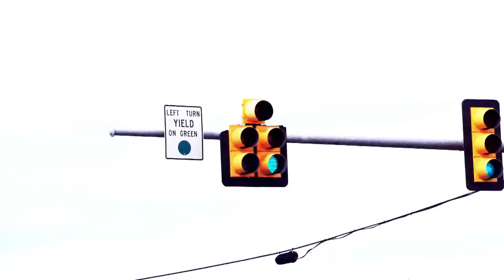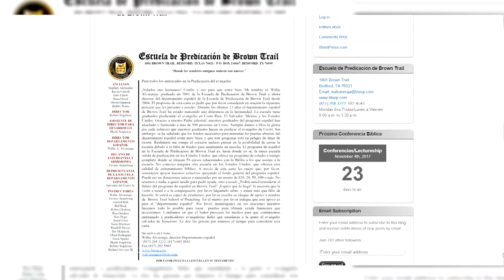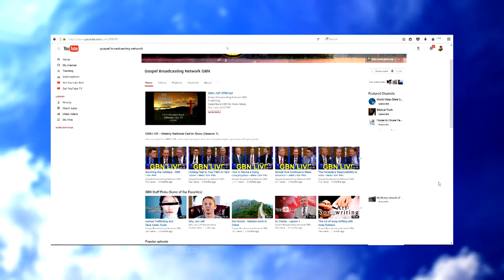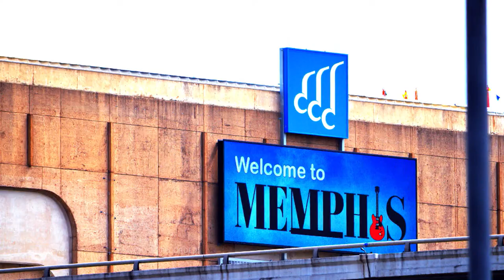GBNLIVE - The Holy Spirit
Join Don Blackwell, BJ Clarke, and Gary Colley as they discuss the work of the Holy Spirit. What is the work of the Holy Spirit? How does the Holy Spirit work?